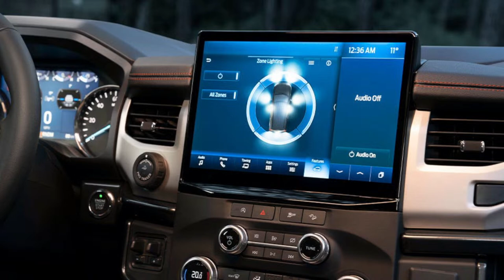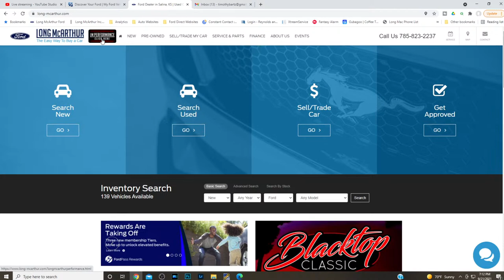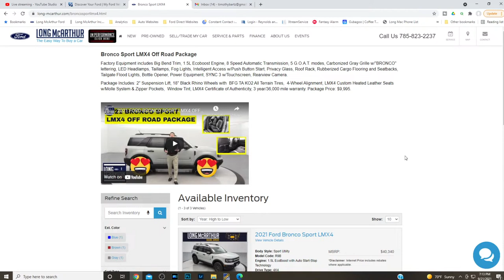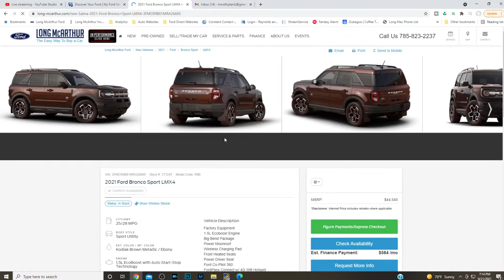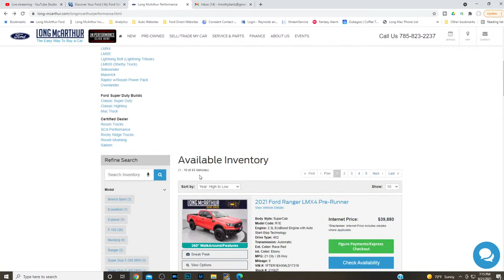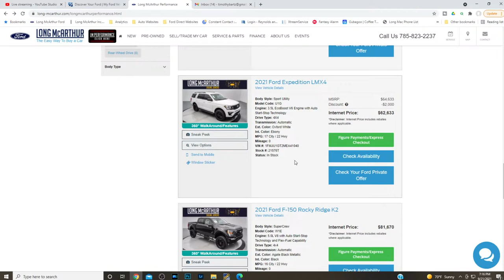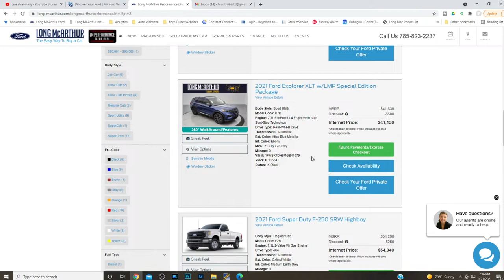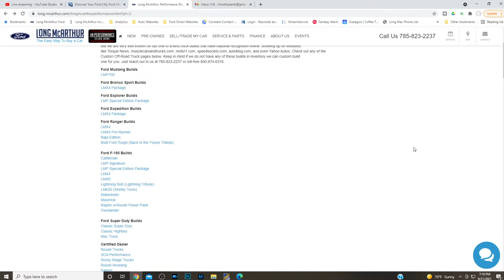Long McArthur Ford Live Episode 6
We will be discussing 2022 Ford F-150, 2022 Ford Expedition, 2022 Ford Maverick. Plus special guest, Blake Cormack, Long McArthur Performance Aftermarket Manager. We will be talking Maverick accessories and Maverick custom builds and lifts, plus what accessories are available right now.

0:00 Beginning
1:30 Vehicles Scheduling this week
3:00 2022 Ford F-150 Order Guide Changes
4:50 2022 Ford Ecosport Order Guide Changes
5:20 2022 Ford Expedition Reveal Information
9:30 Bronco Raptor Teaser Photo
10:20 Ford Live Q&A Oct 6th at 6pm CT
11:00 Blake Cormack from Long McArthur Performance - Custom Long McArthur Builds
17:38 Maverick Accessories & FAQ
25:15 Q&A Session

Music
Kubbi - Ember